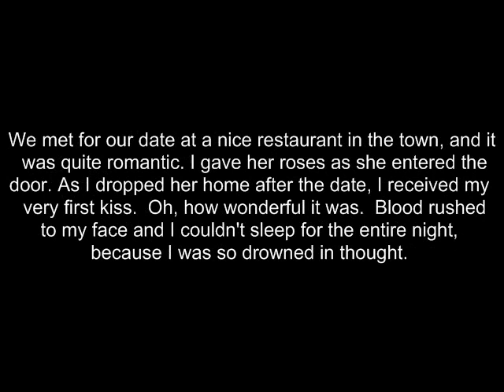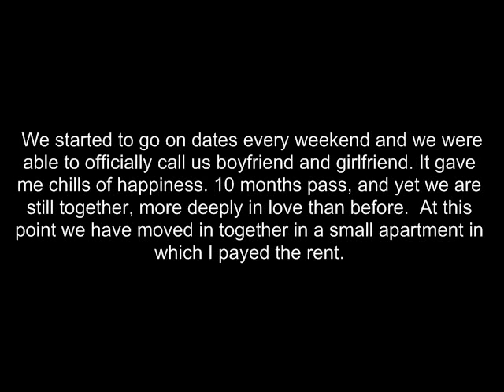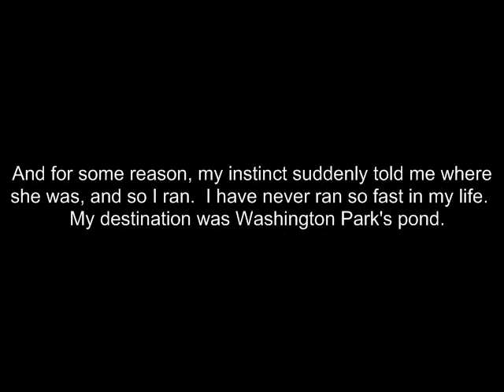Anabelle.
It's a story about a guy's love of his life. Take your time while reading it, you have PLENTY of time to read it, and I mean PLENTY.